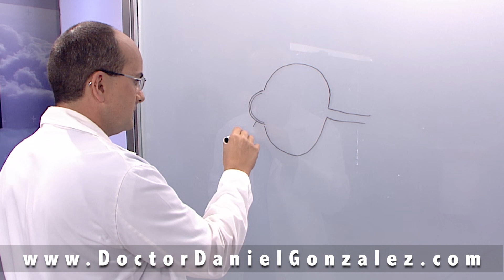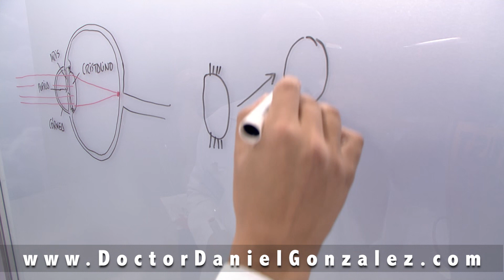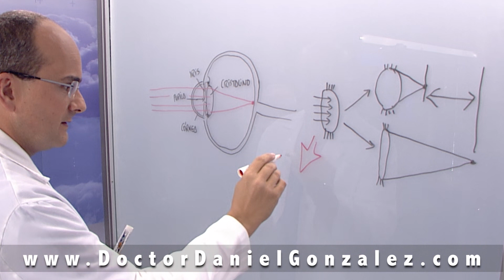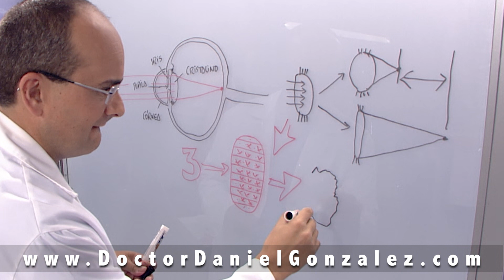CATARATAS - ¿Qué pasa en el cuerpo de quienes las padecen?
Las cataratas son enfermedades del cristalino de los ojos, que hace que la visión se vea comprometida. Si quiere saber qué pasa dentro del cuerpo de las personas que tienen cataratas, ¡este es su vídeo!